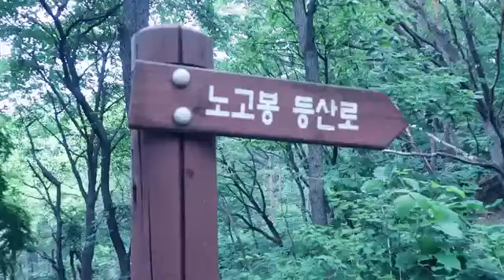AKYAT SA BUNDOK/ KAWAWA ASAWA KO🤣